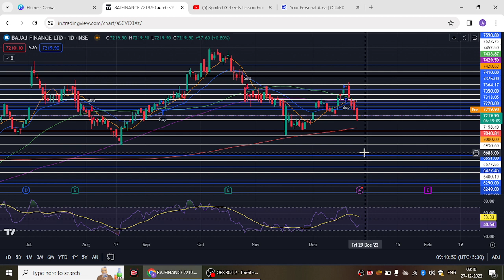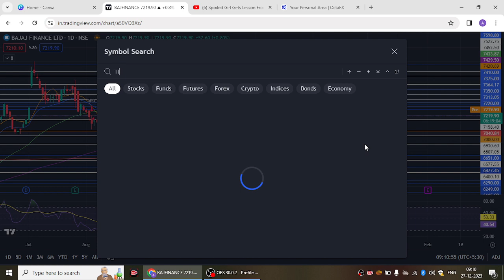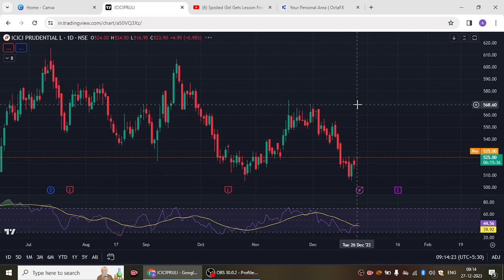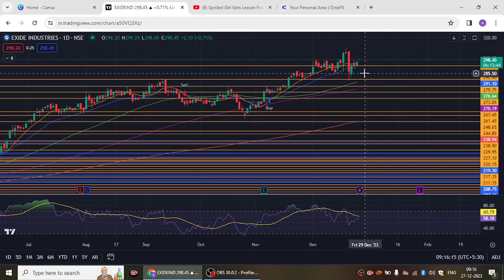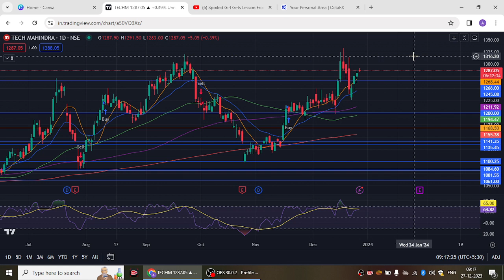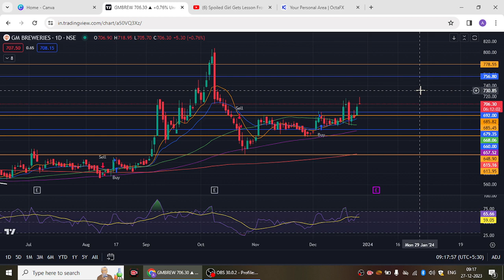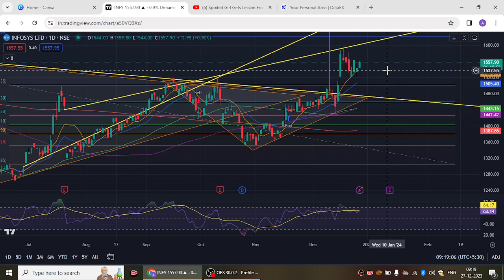Tuesday Market : Analyzing Charts and Unveiling Trends | Performance Report - December 26 '23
Title: "Tuesday Market Insights: Analyzing Charts and Unveiling Trends | Performance Report - December 26, 2023"

Description:
📈 Dive into the heart of the market action with our latest video as we dissect the charts and unravel the key trends that shaped the trading landscape on Tuesday, December 26, 2023. Join us for an in-depth performance report that sheds light on the most significant movements in the stock market.

🔍 In this video, we meticulously analyze the charts of various stocks, providing you with valuable insights into potential opportunities and risks. Whether you're an experienced trader or a novice investor, this breakdown will help you stay informed and make informed decisions in the ever-changing world of finance.

📊 Highlights:
- Comprehensive breakdown of Tuesday's market performance
- Chart analysis of key stocks and sectors
- Identification of emerging trends and patterns
- Expert commentary on market dynamics

📚 Looking to elevate your trading skills? Don't miss out on our Stock Market Analysis Course! 🚀

🔥 Stock Market Analysis Course Highlights:
- Fundamentals of Technical Analysis
- Reading and interpreting stock charts
- Identifying entry and exit points
- Risk management strategies
- Real-world case studies and examples

💸 Pricing: ₹15,000

Stay ahead of the curve and make informed decisions in your trading journey! 📈✨